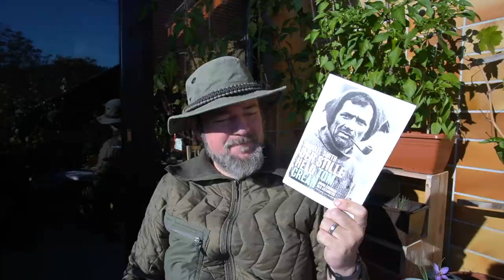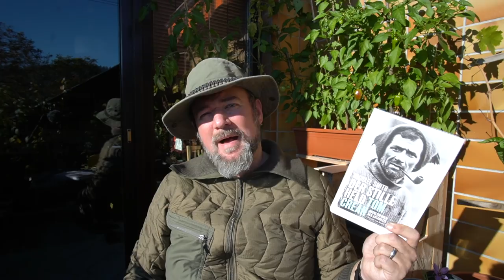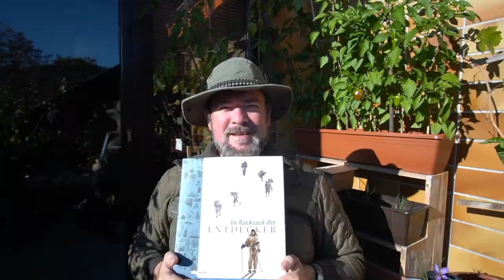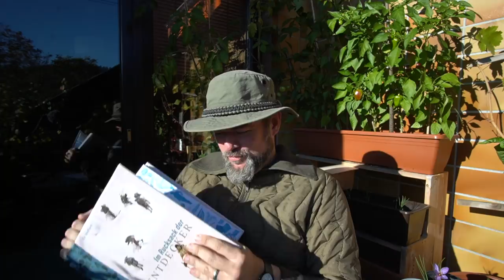Dankeschön-Video Oktober: Bücher! (Zunder, und Kleinigkeiten)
Dankeschönvideos sind meine Art mich für Post zu bedanken die mich in den letzten (leider schon einige) Wochen erreicht hat.
Herzlichen DANK!!! Wieder alles ganz wunderbar. :-)